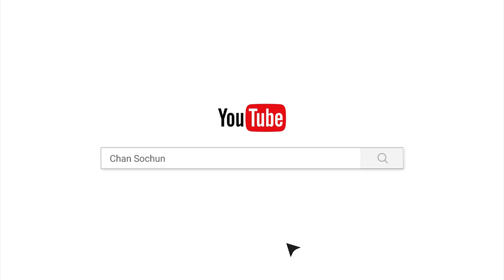សុខចិត្តក្នុងកុសល/បទពិចារណា/ចាន់ សុជន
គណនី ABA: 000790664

ហ្វេសប៊ុក
Chan_Sochun ចាន់_សុជន វត្តប្រាសាទស្រះកណ្តាល_#(ខ្ចាស់)